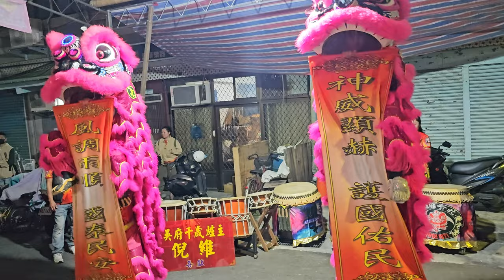【台北慶和舘-醒獅團】~112艋舺代天府北行宮五府千歲南巡參香回駕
台北慶和舘-醒獅團